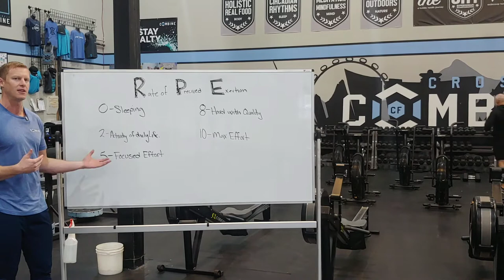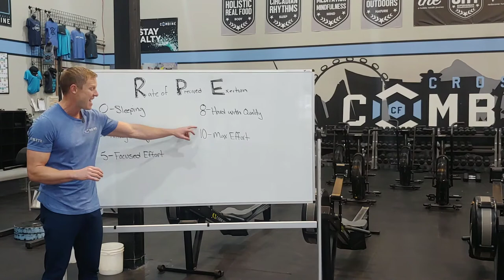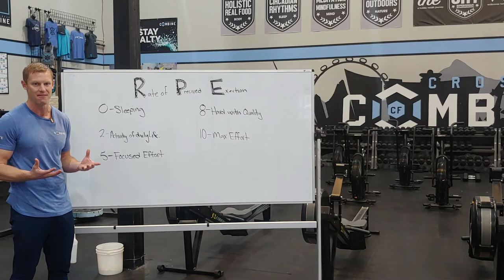RPE Crossfit Combine